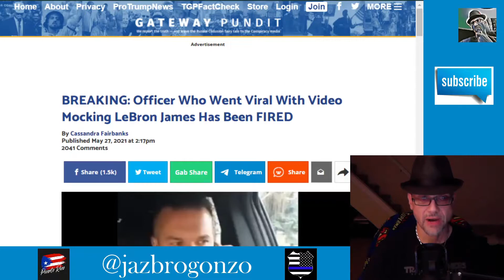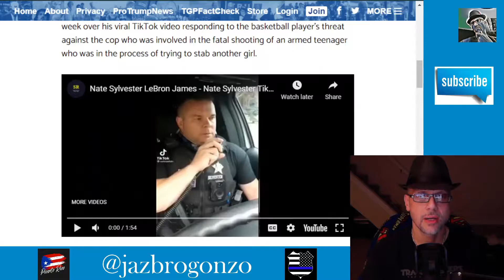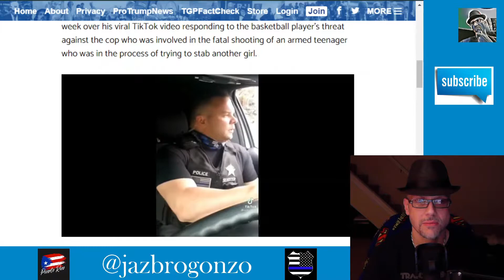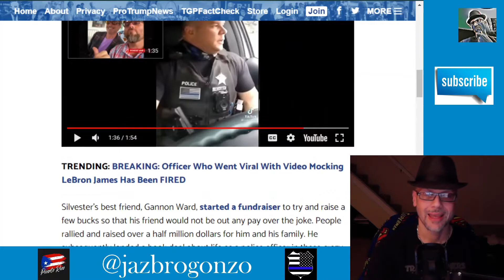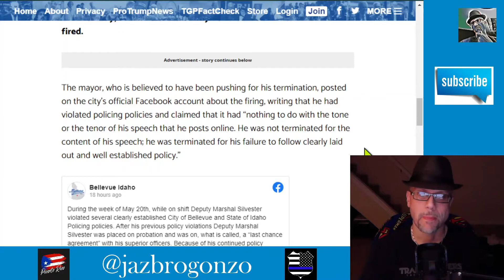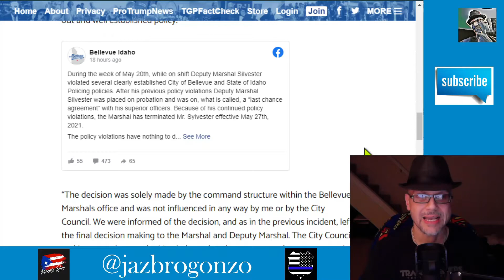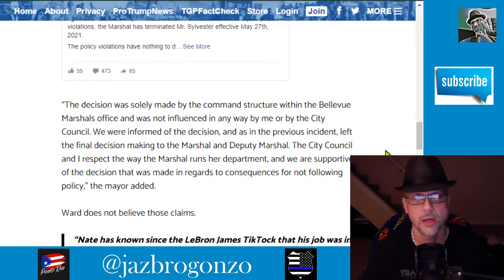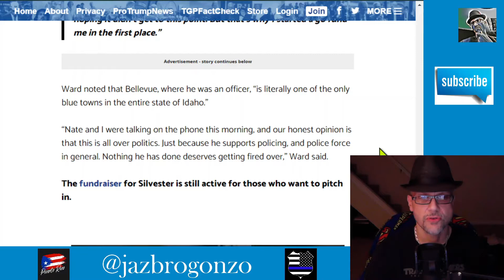WHAT'S NEXT...OFFICER FIRED FOR MEME AS LEBRONEY LAUGHS...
Officer Nate Sylvester from Idaho who's meme for ROASTING Lebroney James went viral...1st got suspended NOW has been FIRED due to Mayor saying he "violated policy"??? Really??? They needed a SCAPEGOAT & Sylvester was the perfect one...What a FU PU**Y!!!